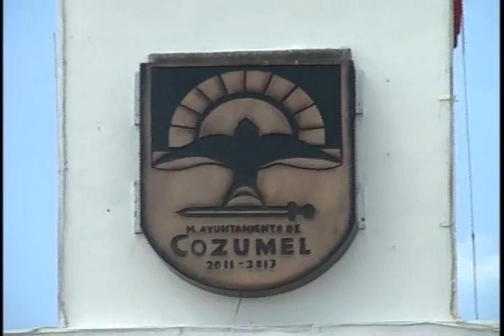MIGUEL SALAS CORAL